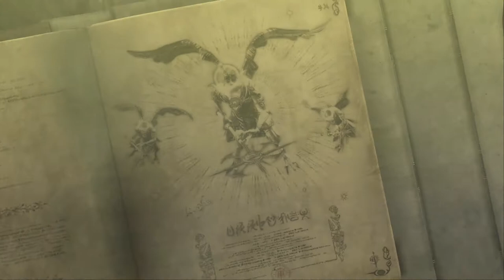Bayonetta Ep 2 Prologe The Vestibule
Prolog The Vestibule was good tutorial level along with giving more story in my opinion.